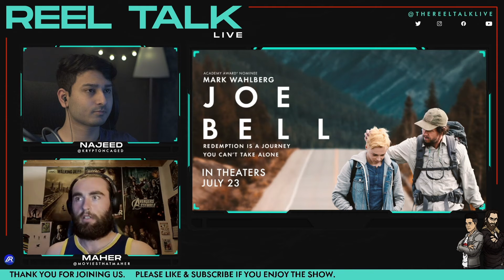Joe Bell REVIEW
SOCIALS